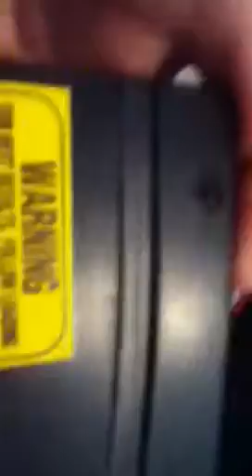BB gun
BBQ gun that I got today